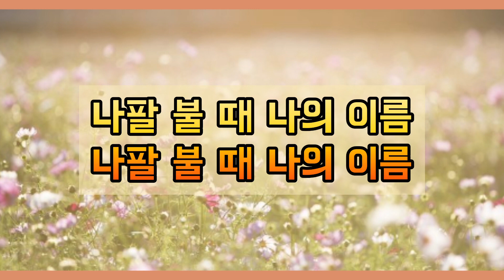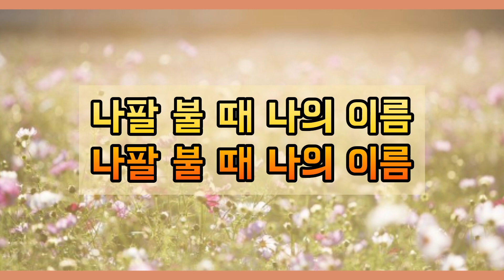[낮은코드 반주] (Eb코드) 새찬송가 180장 (통 168장) 하나님의 나팔 소리 When the Trumpet of the Lord Shall Sound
1. 하나님의 나팔 소리

천지 진동할 때에

예수 영광 중에

구름 타시고

천사들을 세계 만국

모든 곳에 보내어

구원받은

성도들을 모으리

나팔 불 때 나의 이름

부를 때에 잔치 참여하겠네

2. 무덤 속에 잠자는 자

그때 다시 일어나

영화로운 부활

승리 얻으리

주가 택한 모든 성도

구름 타고 올라가

공중에서

주의 얼굴 뵈오리

3. 주님 다시 오실 날을

우리 알 수 없으니

항상 기도하고

깨어 있어서

기쁨으로 보좌 앞에

우리 나가 서도록

그때까지

참고 기다리겠네

1.When the trum-pet of the Lord shall

sound and time shall be no more,

And the morning breaks, e-ter-nal, bring and fair;

When the saved of earth shall gath-er

o-ver on the oth-er shore,

And the roll is called up yon-der,

When the roll is called up yon-der,

When the roll is called up yon-der, I'll be there.

2.On that bright and cloud-less morn-ing

when the dead in Christ Shall rise,

And the glo-ry of His res-ur-rec-tion share;

When His cho-sen ones shall gath-er

to their home be-yond the skies,

3.Let us la-bor for the Mas-ter

from the dawn till set-ting sun,

Let us talk of all His won-drous love and care;

Then when all of life is o-ver,

and our work on earth is done,